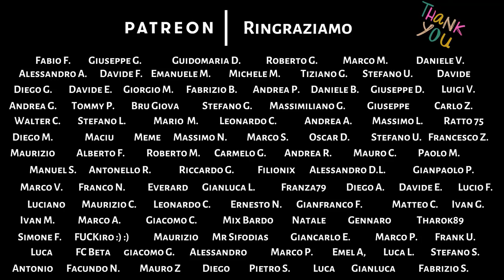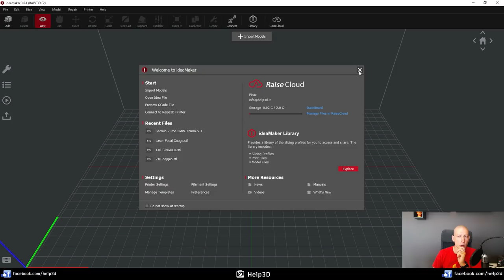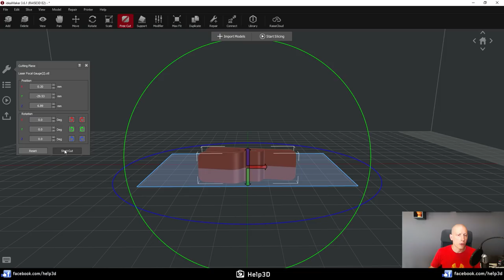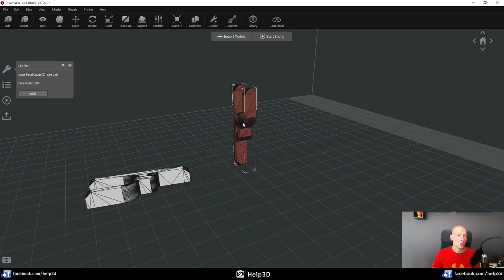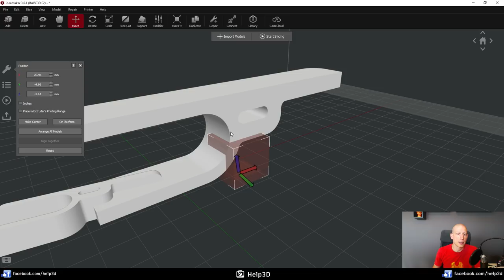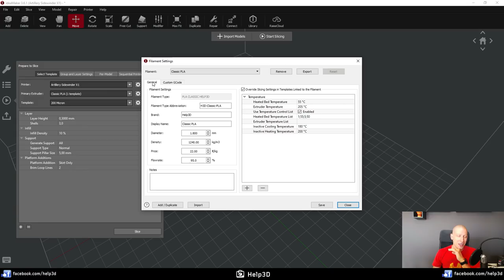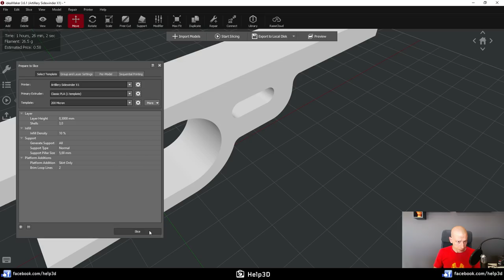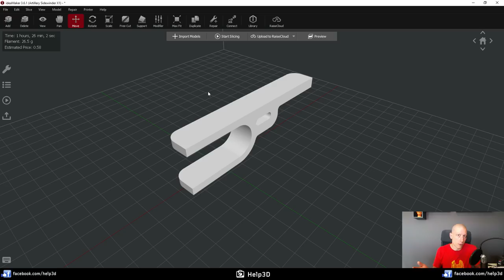IDEAMAKER lo slicer che batte Simplify 3D - Gratuito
Nel "lontano" 2017 avevamo già preso in considerazione IDEAMAKER in una comparison tra slicer. Allora era molto più acerbo ma oggi... è decisamente lo slicer migliore sulla piazza ! Simplify 3D, a meno di una nuova e SOSTANZIOSA release è destinato a rimanere al palo. Perchè ?

Ideamaker offre MOLTE più funzionalità, lavora EGREGIAMENTE e... è GRATUITO ! Se te lo stai già chiedendo, SI è possibile configurarlo con QUALSIASI stampante :)

Questo è il primo video introduttivo, nei prossimi due spiegheremo come impostare da zero un profilo per la stampante !

0:00 Introduzione
02:40  Dove lo scarico ?
04:20  L'interfaccia
12:30  Supporti di stampa manuali
14:40  Modificatori
16:42  Profili e funzionalità
23:30  Anteprima di slice
26:18  Raise Cloud
26:55  Conclusioni

Ti piacciono i video che realizziamo ? Vorresti sostenere il canale per fare in modo che cresca ogni giorno sempre di più? Ecco come puoi fare !

🐸 Entra a far parte dei sempre più numerosi Patrons che sostengono il canale, per te tanti contenuti esclusivi, sconti e l’accesso al gruppo privato su Facebook

🛒 Sei alla ricerca di un filamento per la tua stampante 3D ? Acquistalo direttamente sul nostro Shop ! Solo materiali MADE IN ITALY, assistenza Italiana e prodotti sempre al TOP

🛒 Desideri acquistare un prodotto su Amazon - Gearbest - Bangood o Aliexpress ? Fallo attraverso questi link o quelli relativi ai prodotti che linkiamo nella descrizione delle recensioni. Il prezzo non cambia ed una piccola percentuale del tuo acquisto andrà al canale: